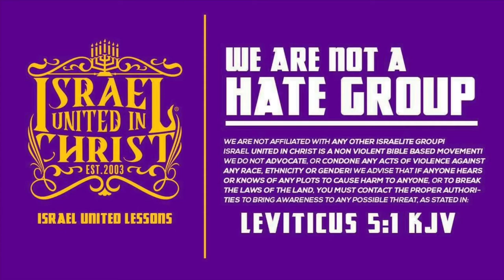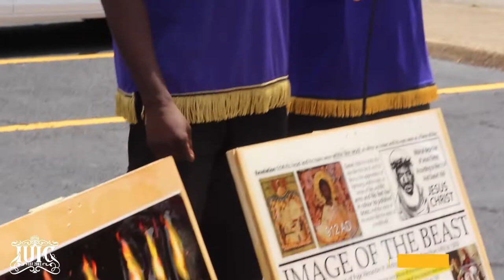IUIC | Our People Must Flee From Modern Day BABYLON